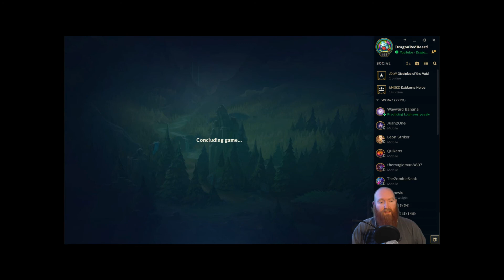Ranked: Game ?? Warwick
Just like a wolf in the jungle, let's see what we can eat up today!?